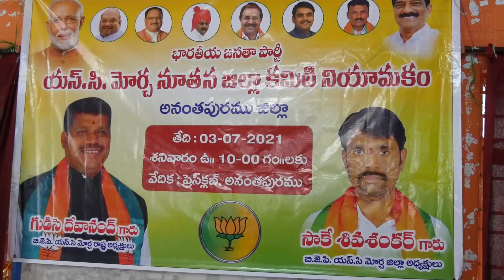భారతీయ జనతాపార్టీ ఎస్ సి మోర్చా నూతన జిల్లా కమిటీ ఏర్పాటు